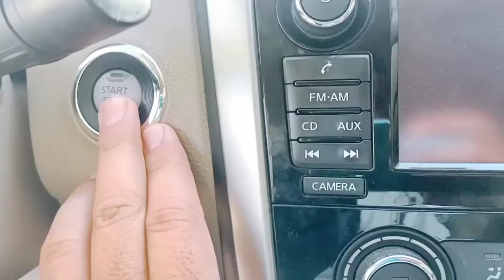MY UAE VLOG # 12 | BANIYAS ABU DHABI | FULL BANIYAS VIDEO | QAYOOM KHAN